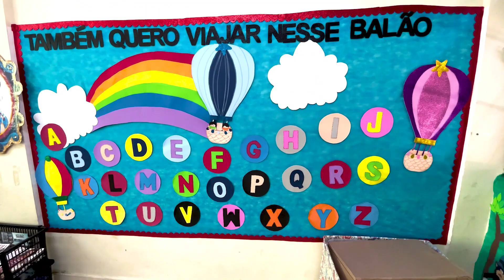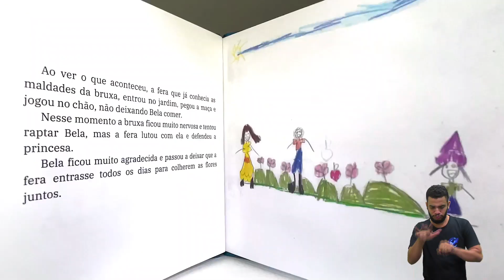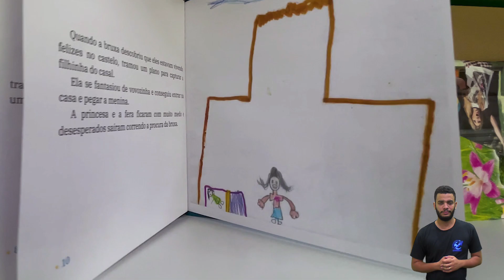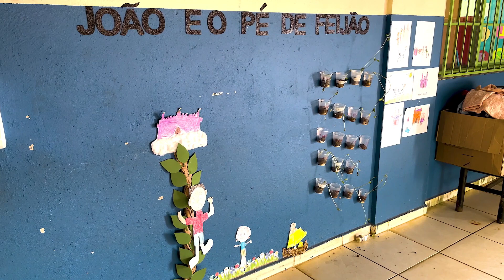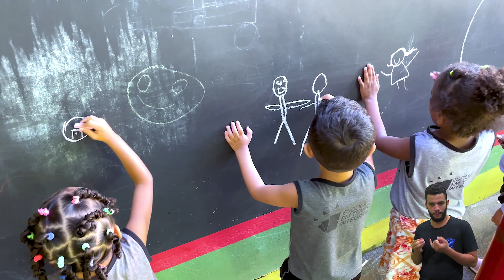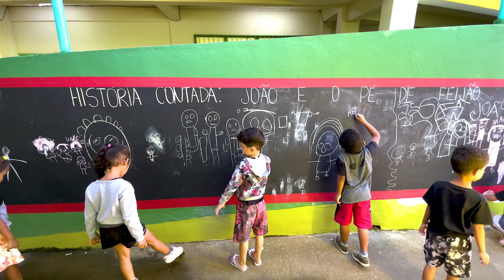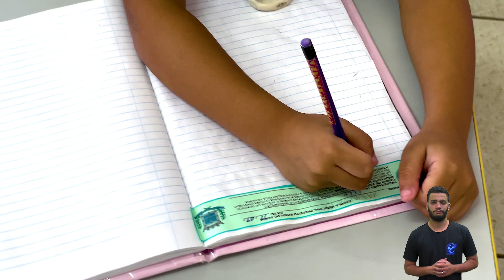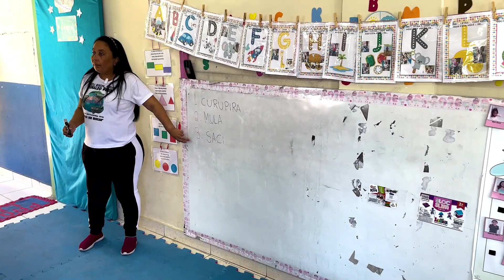CONTAÇÃO DE HISTÓRIA - E.M.P. RONALDO PERIM